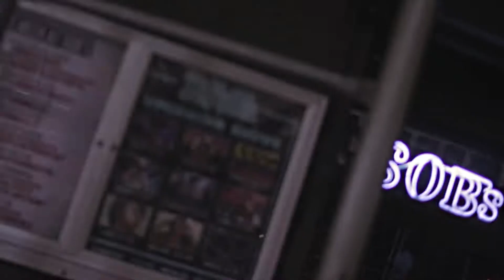Da World Iz Yourz Dj Trace and Arnstar Interview and performance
DA WORLD IZ YOURZ HOST NO EXCUSES & CO HOST PBP INTERVIEW DJ TRACE AT SOB IN NEW YORK

THIS NEW SHOW WILL BRING NEW MEANING TO THE WORD OPPORTUNITY FOR NEW ARTISTS,RAPPERS,SINGERS,PRODUCERS,BATTLERS,AND FANS OF HIP HOP AND R@B..